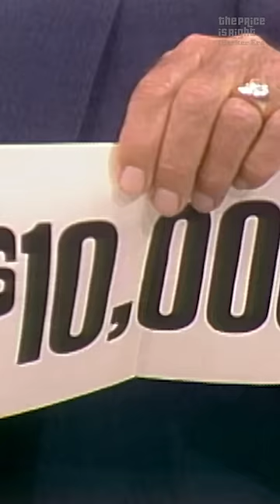See a $10K PUNCH-A-BUNCH win on The Price Is Right 1982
Robert plays Punch-a-Bunch for a shot at $10,000!